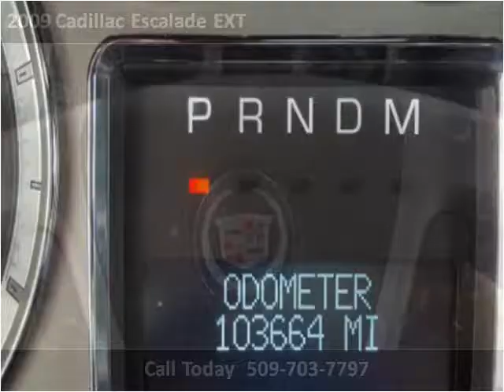2009 Cadillac Escalade EXT Used Cars Spokane WA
This 2009 Cadillac Escalade EXT is available from Arrotta's Automax & RV's.